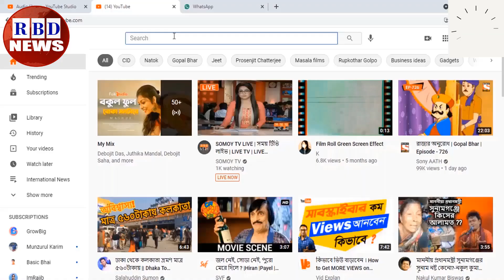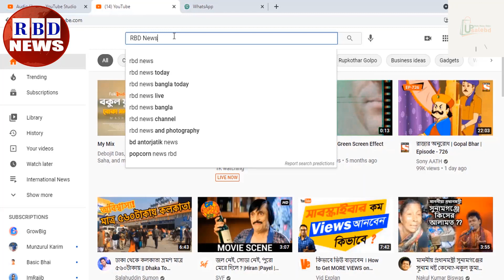রাতের সর্বশেষ বিশ্ব সংবাদ ০৯ ফেব্রুয়ারী ২২।গুরুত্বপূর্ন আন্তর্জাতিক সংবাদ,antorjatik khobor,RBD News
Hi,

News Headline.

keyword.
bd news,
bdnews24 bangla,
bangladesh newspapers,
bangla news,
all bangla newspaper,
bdnews24,
আন্তর্জাতিক সংবাদ,
বিশ্ব সংবাদ,
ইরান,
তুরস্ক,
যুক্তরাষ্ট্র,
RBD News,
আজকের আন্তর্জাতিক সংবাদ,
international news,
আন্তর্জাতিক খবর,
আন্তর্জাতিক সংবাদ today,
সংবাদ আন্তর্জাতিক,
world news bangla,
ইরান আমেরিকা,
পাকিস্থান,
ভারত,
ইরানের আন্তর্জাতিক সংবাদ,
আন্তর্জাতিক ডেস্ক,
আন্তর্জাতিক খবর,
bbc news
news 24,
bd newspaper,
breking news today,
viral news,
top news bd,
hot news,
bangladesh,
probashi news,
probashider News,
RBD News,
bd youtube,
bd youtuber,
all news,
khobor,
bangladesh cricket,
interview,
Internetional News,

* ANTI-PIRACY WARNING *